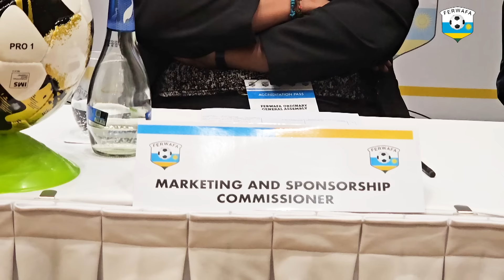Ijambo rya Perezida wa FERWAFA mugutangiza Inama y'Intekorusange